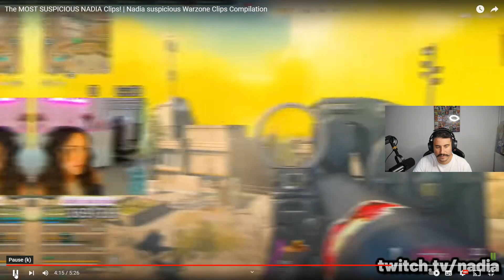NADIA la MEILLEURE JOUEUSE WARZONE CHEAT ? NOUVELLES PREUVES 💼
Code MOUSTAKI10 pour beneficier de -10% sur le site !